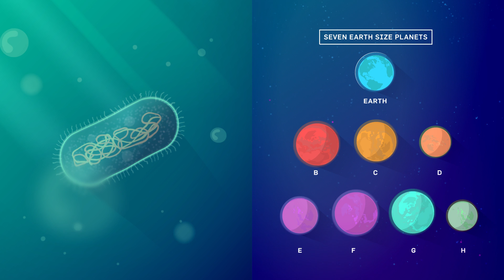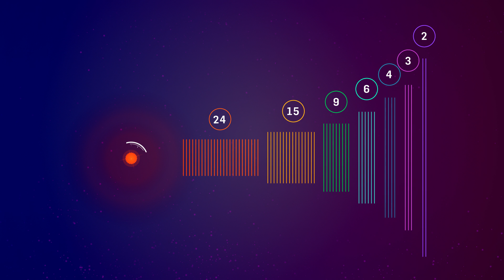The Song of a Solar System: TRAPPIST-1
What keeps the TRAPPIST-1 exoplanet system stable?

Thank you Daniel Tamayo, Matt Russo, and Andrew Santaguida!